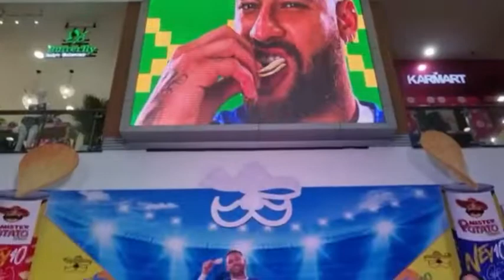Mister Potato x Neymar Jr in Yangon, Myanmar